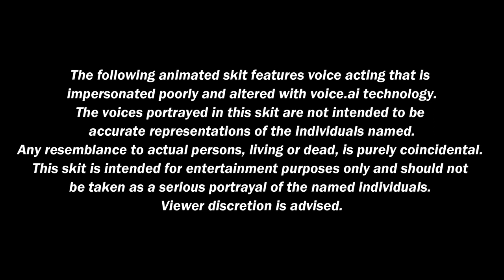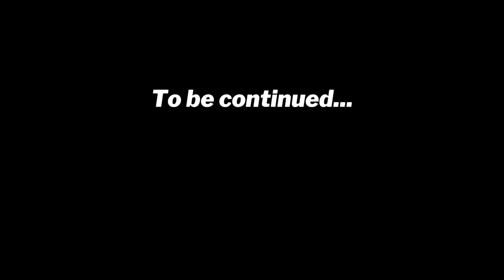Morgan Freeman Runs D&D Part 2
Morgan Freeman runs a D&D game for a few friends.